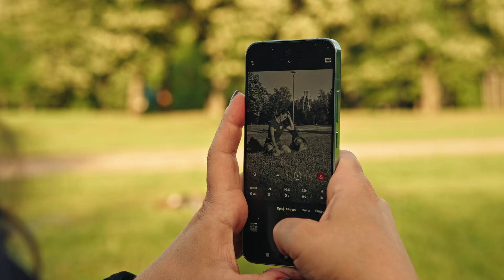Фелия Барух за Xiaomi 14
✨ Бъди творец на деня си! Придай му динамика, цвят и ефект по твой вкус с вълшебния Xiaomi 14.

🎬 През неговия обектив запечатва света и фотографът Фелия Барух. Ти също можеш да снимаш като професионалист! Разкрий истинския си потенциал и този на заобикалящата те действителност. 📷 Опознай фотографията и експериментирай на воля с Xiaomi 14.

@Vivid Films
@Mariana Ivanova
@Lyuben Hubenov
@Due Storie by La Bottega
@Kalina Kandulkova